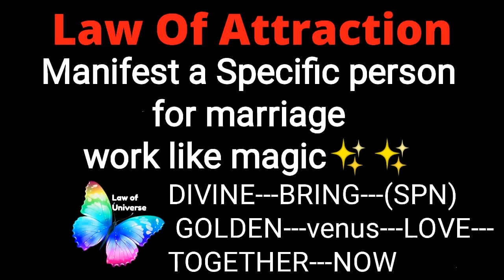Manifest Specific person for marriage👫 ❤💞😍/By Law of Universe